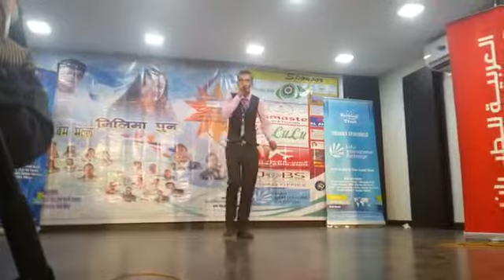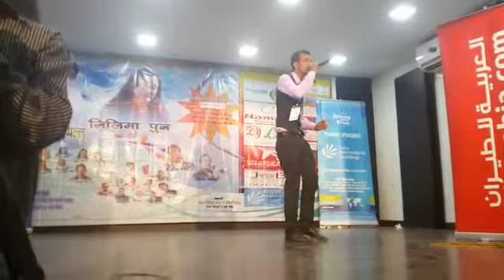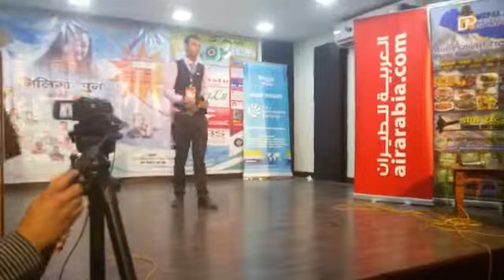Baburam muskan subedi live performance at baglung sewa samaj UAE presented program ( parkash dine )